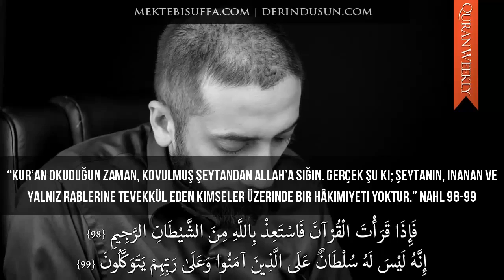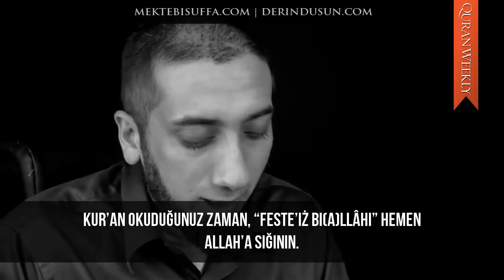CÜZ 14 - Şeytan'dan Allah'a Sığının [Nouman Ali Khan] [Türkçe Altyazılı]